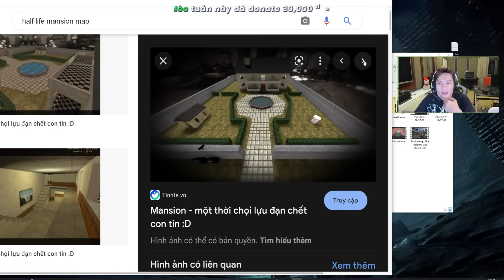Thử thách ngồi suốt 24 tiếng đưa map MANSION vào game FREE FIRE | AS Mobile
✔If any owners have an issue with any of the uploads, please get in contact ( , ), and it will be deleted immediately. Thank you for your cooperation.
✔Nếu có bất cứ vấn đề liên quan đến bản quyền nội dung, hình ảnh... các bạn vui lòng liên lạc mình theo địa chỉ ( , ) để giải quyết nhé. Mình sẽ cùng nhau làm việc nhanh và trên tinh thần hợp tác nhất có thể.